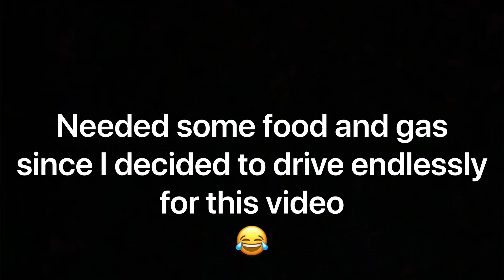5 Things I Hate About My 2019 Dodge Charger R/T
Was looking to film a video about my muffler delete but that ended up not happening. So I ended up doing the 5 things I hate